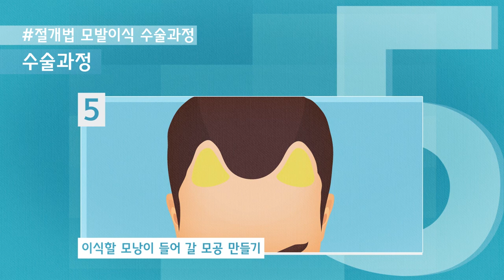(JPN)모발이식 절개법 수술과정 - 뉴헤어 I 모발이식